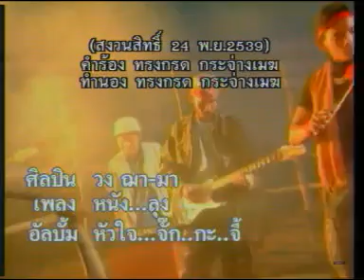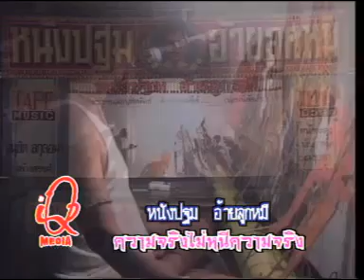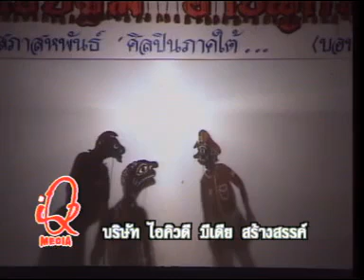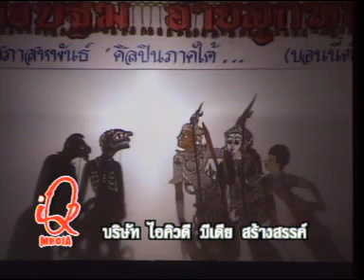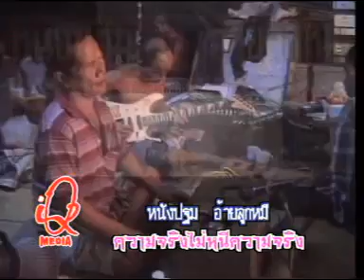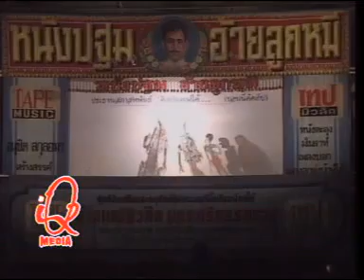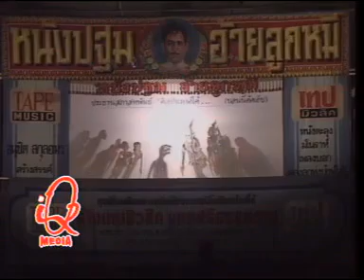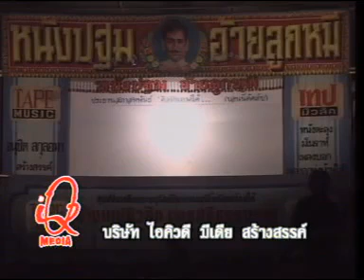หนังปฐม อ้ายลูกหมี เรื่องความจริงไม่หนีความจริง Ep4